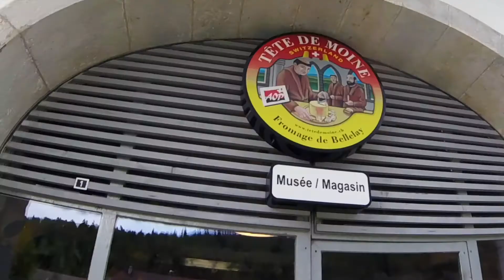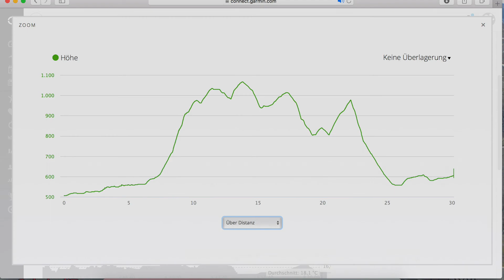mit Bernadette auf geheimen Jura Wegen